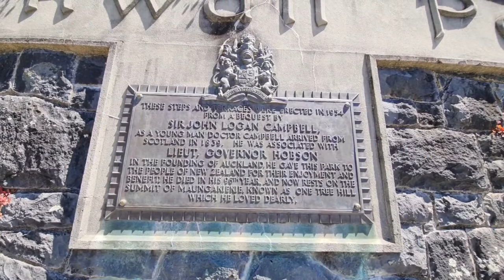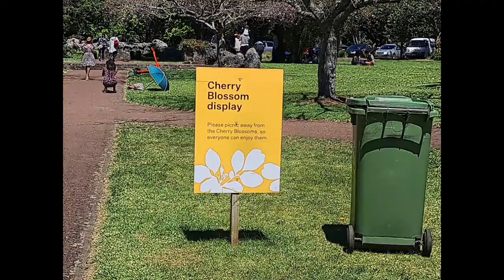STATUE AND FOUNTAIN | SIR JOHN LOGAN CAMPBELL | CORNWALL PARK | Benz TV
I visited in Cornwall Park during Labour Day, is a public holiday in New Zealand was Monday 26 October 2020

From Wikipedia:
Sir John Logan Campbell ( 3 November 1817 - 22 June 1912 ) was a prominent New Zealand public figure. He was described by his contemporaries as " the father of Auckland "

From Wikipedia:
Cornwall Park is an expensive parkland in Epsom near the heart of Auckland, New Zealand, surrounding the park containing Maungakiekie pa or the hill of One Tree Hill. The two independent parks form one large park of 670 acres ( 270 hectares)

Benz TV